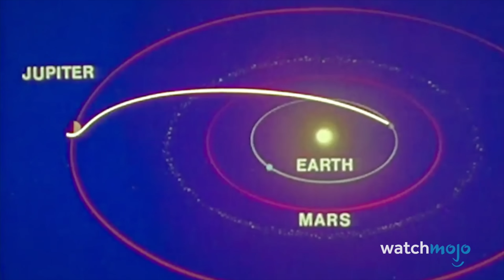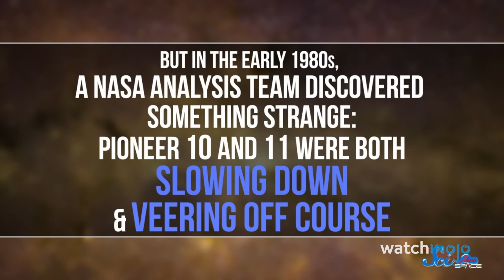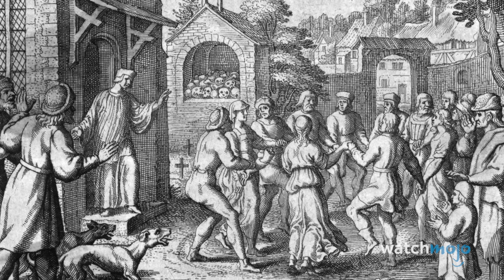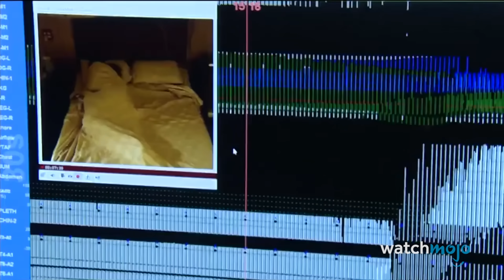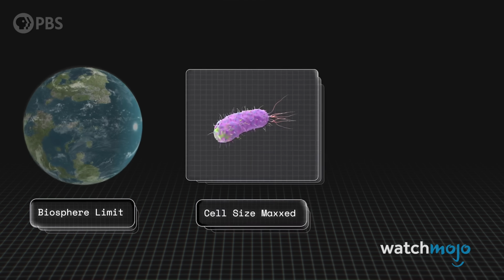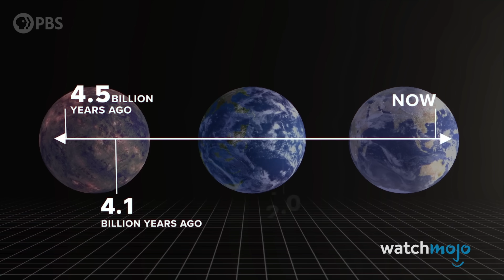10 Creepy Science Mysteries That No One Can Explain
From unexplained phenomena to cosmic conundrums, prepare to explore the most chilling mysteries that science has yet to fully explain. While some have theories behind them, others remain completely unexplained, challenging our understanding of reality and leaving us with more questions than answers. Our countdown includes mysterious ancient structures, unexplained atmospheric phenomena, cosmic signals, and psychological enigmas that continue to baffle scientists. From the depths of the ocean to the far reaches of space, these mysteries challenge everything we think we know about our world.